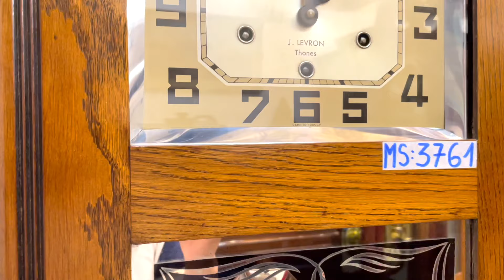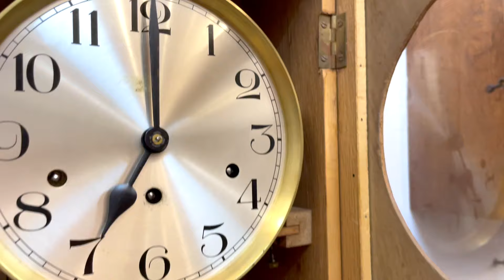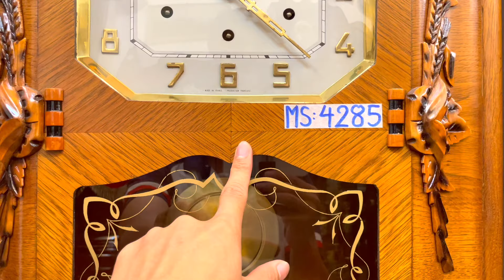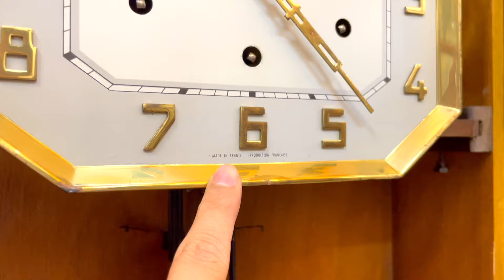NHANH TAY SĂN NGAY 04 CHIẾC ĐỒNG HỒ PHÁP ZIN ĐẸP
Cảm ơn! Bạn đã xem Video của Vang Vọng!
⁉️ TÌM HIỂU THÊM LÝ DO tại sao bạn nên mua sắm tại VANG VỌNG mà không phải ở nơi khác, kinh nghiệm và hướng dẫn mua sắm an toàn hơn